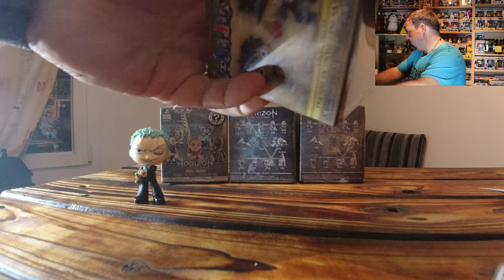Ils sont enfin de retour !!!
De nouveau mystery minis a découvrir ensemble.